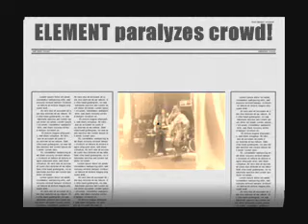ELEMENT covers "Paralyzer" @ Catch 31 / Hilton 08-22-08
ELEMENT performs Paralyzer at Catch 31 / Hilton / 31ST Street Gazeebo Stage in Virginia Beach, Virginia on Friday, August 22nd, 2008.

Musicians in this ELEMENT Video:
Steve Parker - Vocals / Harmonica
John Banach - Guitar / Vocals
Dave Thompson - Bass / Vocals
Freddy Mac - Drums / Percussion

John Cashet - Sound Engineer
Jordan Parker - Video Photographer